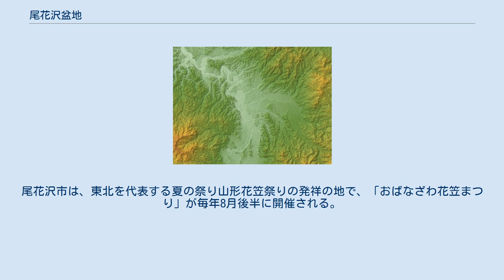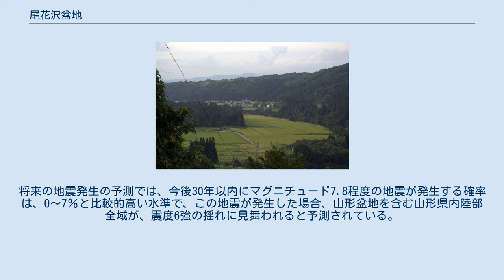尾花沢盆地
尾花沢盆地の地形図 尾花沢盆地（おばなざわぼんち）は、山形県東部に位置する盆地である。
国内有数の豪雪地帯として知られている。
夏季生産量日本一の尾花沢スイカや山形そばはこの地が本場である。
 新鶴子ダムより見下ろした尾花沢盆地 三方を山地に囲まれ、東部に奥羽山脈、西部に出羽山脈が連なり、北部の猿羽根峠が当盆地と新庄盆地を隔てる。
盆地西部に最上川が流れ、域内最大支流の丹生川が東の宮城県境から様々な支流を集め、最上川に注ぐ。
 南側の山形盆地のとの境は不明瞭である。
最上川東岸には丘陵地が見られるが、西岸では平坦地が連続しており区分は難しい。
気候面では、両盆地の境界付近に位置する村山市北部も、尾花沢市や大石田町同様に冬季の積雪量は多く、降雪量が極端に少なくなる山形盆地とは異なる。
 尾花沢盆地に所在する自治体は尾花沢市、北村山郡大石田町の2つ。
尾花沢市は最上川水系の支流である丹生川や朧気川、野尻川流域の大部分を占める。
大石田町と尾花沢市北部の芦沢地区は最上川本流に接している。
本盆地は山形県の4地方のうち、村山地方の北部を占める。
一帯を含む地域は北村山地区と呼ばれるが、この場合は山形盆地に位置する村山市や東根市も含む。
 盆地特有の気候で一日の寒暖の差が大きく、冬季の降雪量が多い。
特に降雪に関しては国内有数の豪雪地帯に数えられ、平野部でも積雪は2mを超える。
理由としては、最上川を吹き抜ける北西の季節風が脊梁山脈の奥羽山脈にぶつかり、その西側で多く降雪するためである。
同様の特徴が新庄盆地でも見られる。
 主に稲作が行われている。
また特筆すべきものとして、尾花沢スイカ栽培（最も需要の多い夏季生産量日本一を誇る）が有名で、日本第3位の生産量である。
 尾花沢市の銀山温泉は、大正ロマン漂う風情のある温泉として全国的に非常に有名である。
また尾花沢市や大石田町次年子地区のそばも有名で（さらに南部の村山市には通称「そば街道」と呼ばれる蕎麦屋さんが密集した地区がある）、信州と並ぶそばどころ山形を象徴するところである。
尾花沢市は、東北を代表する夏の祭り山形花笠祭りの発祥の地で、「おばなざわ花笠まつり」が毎年8月後半に開催される。
 1999年(平成11年)に山形新幹線が新庄まで延伸し、2014年(平成26年)には尾花沢新庄道路が尾花沢ICまで整備されるなど域内の交通環境は飛躍的に向上している。
 中心となる駅は、大石田町にある大石田駅である。
 主要道路は尾花沢市を中心に通る。
 大石田町から山形盆地を貫き、上山市へ伸びる活断層。
長さ約60kmで、平均的な活動周期はおよそ3000年。
過去1万年前の間に、少なくとも3回は活動した可能性がある。
将来の地震発生の予測では、今後30年以内にマグニチュード7.8程度の地震が発生する確率は、0〜7％と比較的高い水準で、この地震が発生した場合、山形盆地を含む山形県内陸部全域が、震度6強の揺れに見舞われると予測されている。